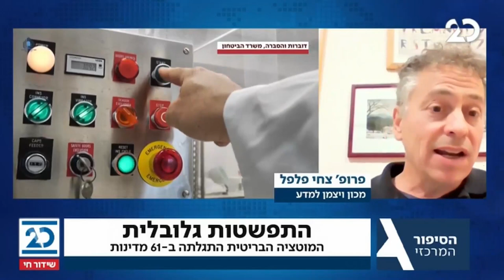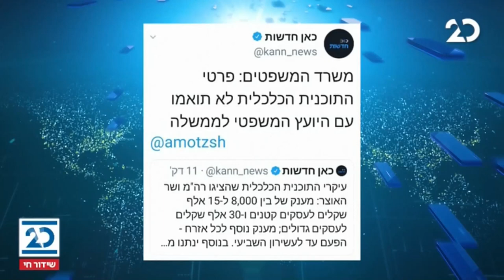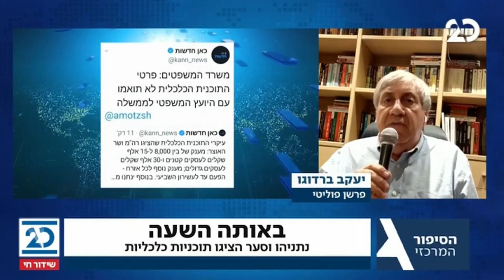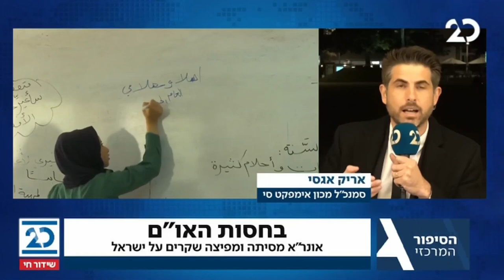הסיפור המרכזי עם אראל סג"ל וליטל שמש | 21.1.2021 | התכנית המלאה